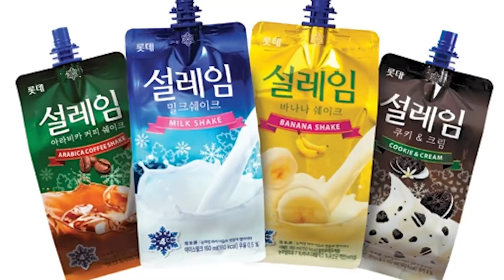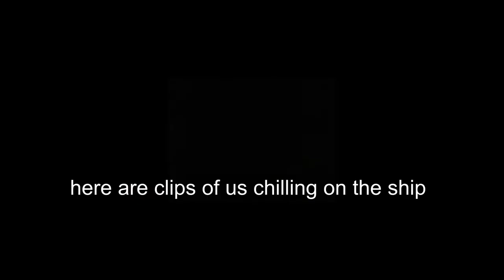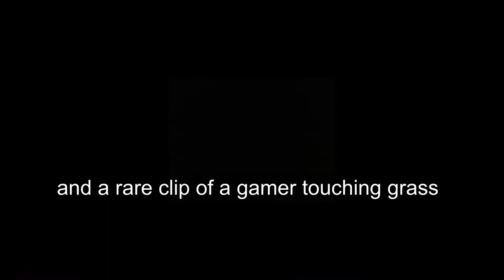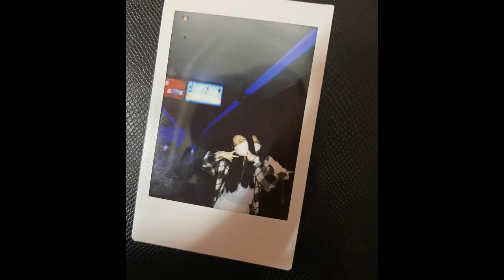WMI trip :]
In this video we went to WMI for a math competition. Though we could not record the actual test, we did indeed recorded our journey before and after the test.